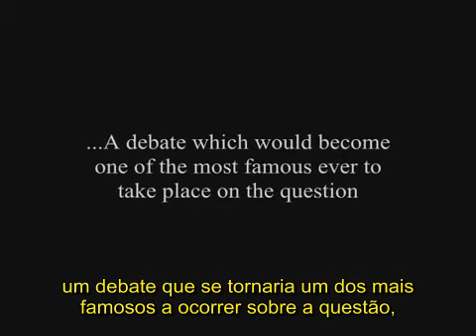01 - Deus Existe? - Anthony Flew Vs William Lane Craig - 1998 Legendado